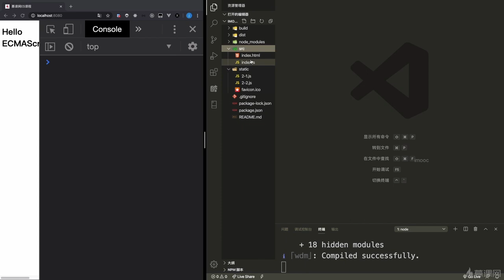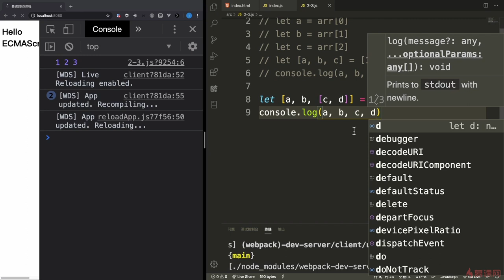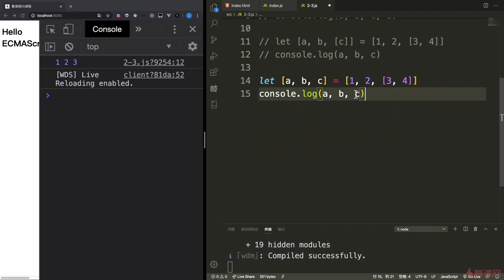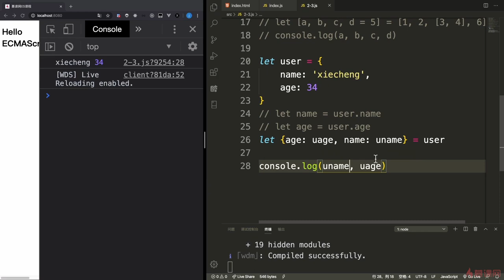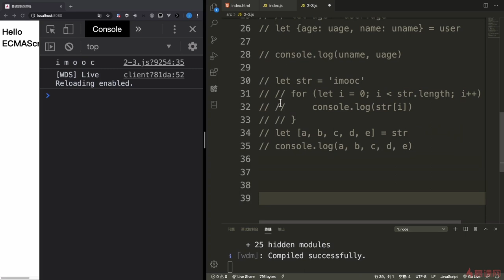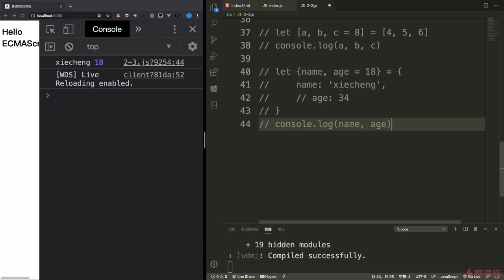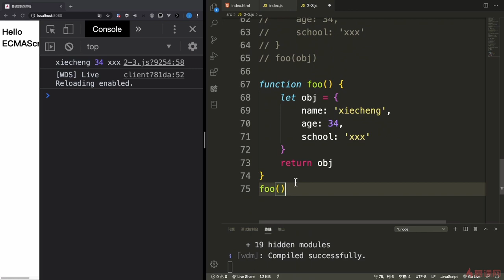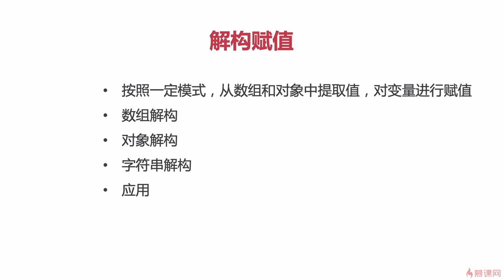2.4 解构赋值｜ECMAScript2015（ES6）之必备知识｜从ES6到ES11JS全版本JavaScript语法详解